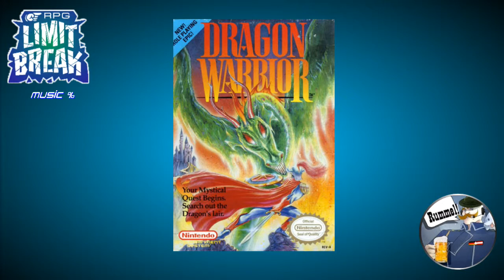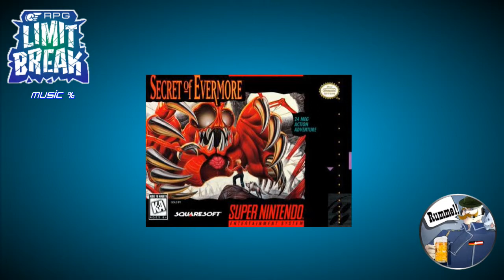RPG Limit Break Tribute " Music% " Germench Speedruns Restream